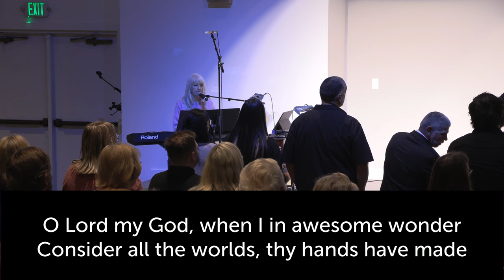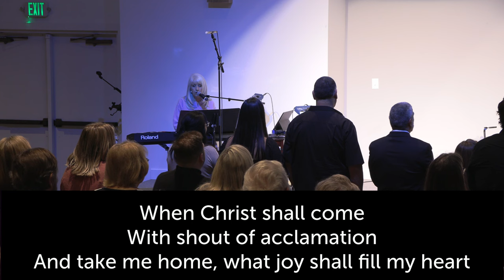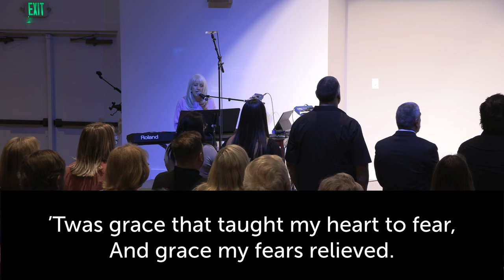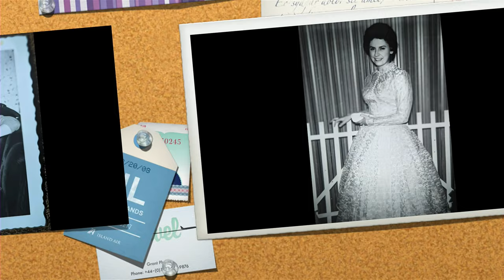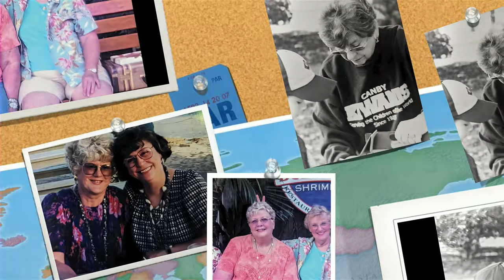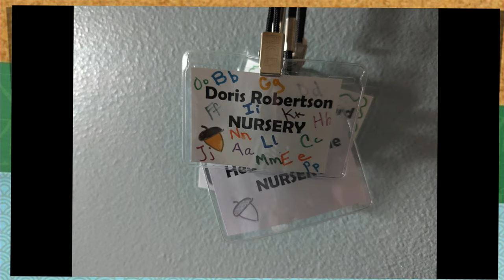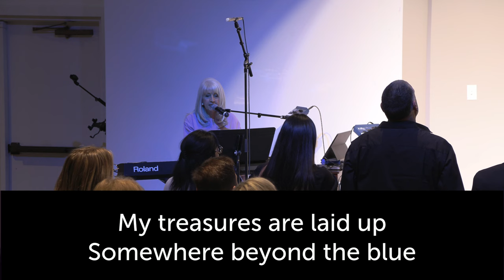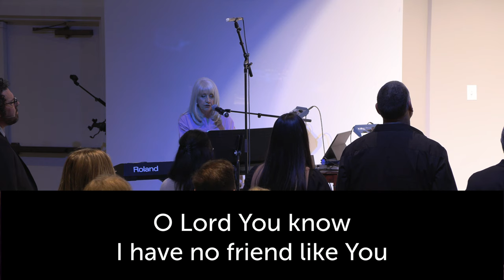Doris Robertson Memorial Service